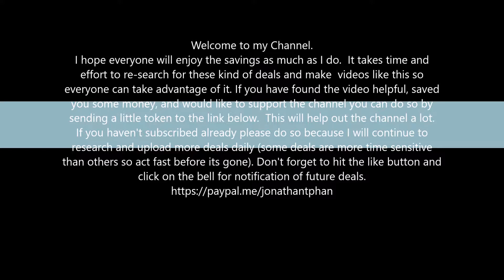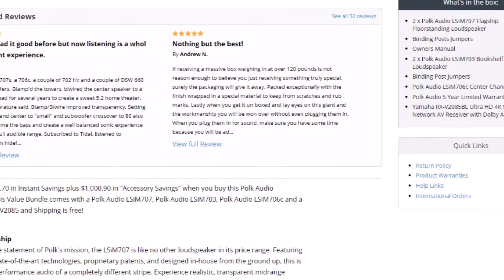High End PoLk LSIM 707, 703, 706 Yamaha RX-V20 85BL Ultra HD 4K 9.2 Dolby Atmos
If you have the extra money and wanted to invest in a high end audio system, look no further.

2 x Polk Audio LSiM707 Flagship Floorstanding Loudspeaker
Binding Posts Jumpers
Owners Manual
2 x Polk Audio LSiM703 Bookshelf Loudspeaker
Binding Post Jumpers
Polk Audio LSiM706c Center Channel Speaker
Polk Audio 5 Year Limited Warranty
Yamaha RX-V2085BL Ultra HD 4K 9.2 Channel Network AV Receiver with Dolby Atmos